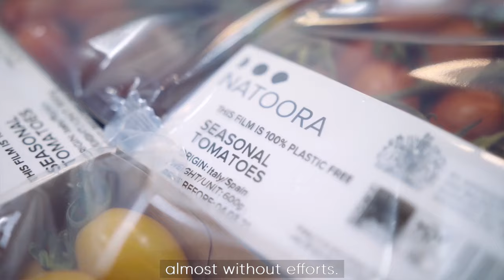TIPA - Inspired by Nature's Packaging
This is the story of consumers across the world, who are demanding more sustainable packaging solutions, and of brands who are listening to them. Like Natoora, who removed almost 2 miliion single-use plastics last year, by adopting TIPA’s packaging.

"Now, one of the core reasons consumers buy from us is that we use compostable packaging"
Jacopo Arpesani, CEO | NATOORA

Discover TIPA’s story, in the new series produced by BBC Story Works, as we seek to create new and exciting ways to make BetterLivesThroughBetterBusiness.